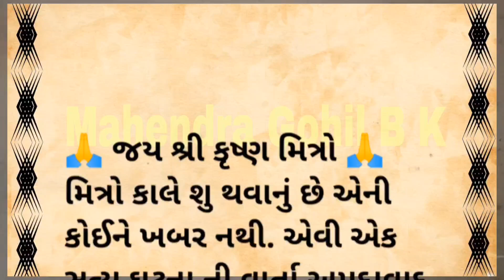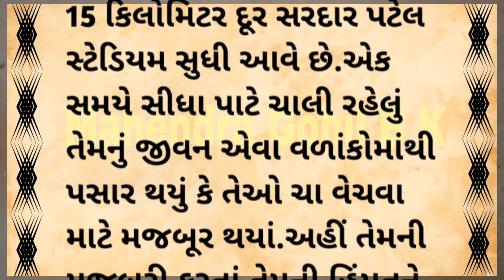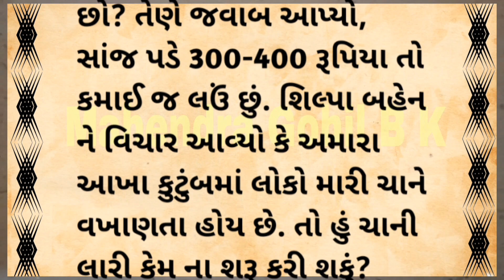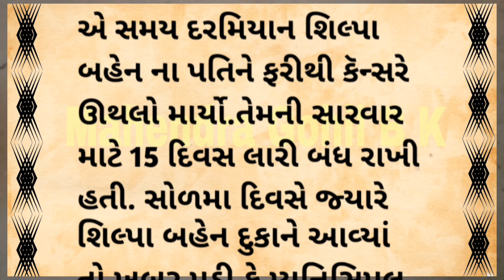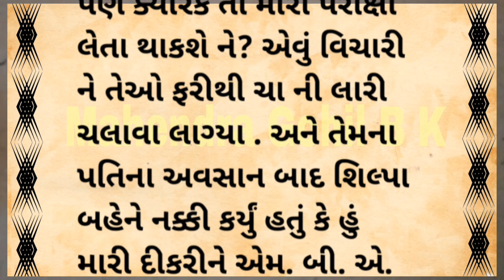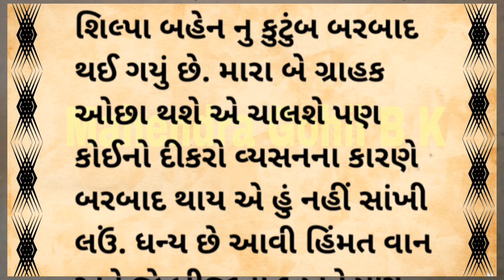અમદાવાદ ની સત્ય ઘટના ની વાર્તા || દિકરીને M.B.A.કરવા માટે ચાની લારી ચાલુ કરી ||Heart Touching Story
અમદાવાદ ની સત્ય ઘટના ની વાર્તા || દિકરીને M.B.A. કરવા માટે ચાની લારી ચાલુ કરી || Real Story || Heart Touching story. Lessonble story. Gujrati Moral story. . Mahendra Gohil B K..

          🙏 અમારી ચેનલ મા આપનુ હાર્દિક સ્વાગત છે 🙏
અમારી ચેનલ મા આપને ગુજરાતી ભાષા મા વીડિયો જોવા મળશે

👉 ધાર્મિક સ્થળો ના વિડિયો.
            👉 ગુજરાતી ભજન વાર્તા ના વિડિયો
            👉 જૂન લગ્ન ગીતો લોક ગીતો ના વિડિયો..
            👉 કોમેડી શોર્ટ વીડિયો...

i Love May India 🇮🇳. i Love May Gujrat 💖.

              🙏 જય રામદેવપીર 🙏
              🚩 જય માતાજી 🚩
              🙏 જય ગોગા બાપા 🙏

:: આજની વાર્તા :: અમદાવાદ ની સત્ય ઘટના ની વાર્તા.
દીકરી ને M.B.A. કરાવા માટે ચા ની લારી ચાલુ કરી.

.👉👉 ખાસ નોંધ.. આ વાર્તા ગૂગલ અને ન્યુઝ પેપર અને લોકલ સમાચાર અથવા Yutobe.. માથી લેવામાં આવેલ છે. આ વાર્તા એક સત્ય ઘટના પર આધારિત છે. આ વારતા સાંભળી બીજી બેહનો ને અથવા બીજા લોકોને પણ પેરણા મળે એના ઉદ્દેશ થી રજૂ કરવામાં આવી છે. અમે કોઈ ધર્મ કે સંપ્રદાય કે કોઈ જાતિ નો વિરૂદ્ધ કરતાં નથી કે કોઈ ચોક્કસ વ્યક્તિ ને ઠેસ પોહચે એવો અમારો કોઈ હેતુ નથી. અમે કોઈ વિડિયો ને સમર્થન કરતા નથી કે કોઈ વિડિયો ની પુષ્ટિ કરતા નથી. આ વિડિયો ને લાગુ કરતા પેહલા નજદીકી સબંધિત ની મુલાકાત લેવી જરૂરી છે. જેની ખાસ નોંધ લેવી.👈👈

અમદાવાદ ની સત્ય ઘટના ની વાર્તા. દિકરીને M.B.A. કરાવા માટે ચા ની લારી ચાલુ કરી. Amdavad ni saty ghatna ni varta. Ahmedabad Real Story. Ma dikri ni story. Nidar women. Nari tu narayani. Amdavad. Ahmedabad City. Ahmedabad holsel market. Ahmedabad Get.Amdavad Navratri. Ahmedabad festival. Ahmedabad Brij. History of Ahmedabad. Sahity.Amar kathao. Lif chenjing story. Motivational Speech. Ahmedabad Sentral jel. Ahmedabad Gandhiaasram.Rivarfarnt.Kankariya.Ahmedabad Sins City.Love gardan. Ahmedabad Swaminarayan temple. AHMEDABAD RAILWAY. Ahmedabad Rathayatra. રથયાત્રા. Garba. Ahmedabad Sadi Market. Ahmedabad khani Pini. અમદાવાદ નો ઇતિહાસ. Ahmedabad Kand. Ahmedabad red elrt. Ahmedabad News. Amdavad lokl samachar. Motera stediyam. Narendra Modi stediyam. Sardar Patel stediyam. stri ni story. Mahila Story. Ahmedabad aksmat. Viral Coll Recording.
Ahmdavad ni saty ghatna Ni vat. Amdavad Na Doctor ni Saty ghatna Ni varta. Doctor Story. Reyal story. Motivational story.Gujrati Motivational story. Lokvarta. Best Gujrati Story. Mahendra Gohil B K. Gujrati suvichar. Gujrati Lessonble story.Ahmdavad shaher. Ahmdavad na darvaja.Ahmdavad Market. Ahmdavad kakriya talav.Doctor CollRecording. Ahamdavad. Mahendra Gohil B K. Gujrati story. Motivational quotes. motivational spicce Motivational short video. Sahity. Saty Ghatna Ni Varta. Lok sahity. Bhikhudan. Gadhavi.varta. Story. Mamta Raju Vlog.
motivational short story. Amar Kathao. Gujju Love Guru. Lessonble story
Ahemdabad Brij
Ahemdabad reylves stesn
Ahemdabad sivil
Ahemdabad rathyatraa
Ahemdabad Navratri
Ahemdabad kapad bajar
moral story
Moral story of World
story of moral
story of World
ગુજરાતી વાર્તા
ગુજરાતી સાહિત્ય
ગુજરાતી ભજન
ગુજરાતી ગરબા
ગુજરાતી નાટક
ગુજરાતી
ગુજરાત
અમદાવાદ દરવાજા
અમદાવાદ મા ભારે વરસાદ
હિમાલય હાડ ગાળવા.
રાણો ભગત બરવાળા
Varshad news
Ahemdabad kakriya talav
imosnl story
Quotes story
ગુજરાતની વાતો
Ahemdavad eirpirt
અમદાવાદ નો રિક્ષા વાળો
અમદાવાદ નો ઈતિહાસ
Rano bhagt barvala
Histori of Ahemdabad
Ahemdabad Hicorat
Ahemdabad news
Ahemdavad Bhari varshad

Mahendra Gohil B K. Jay ramdevpir 🙏🙏